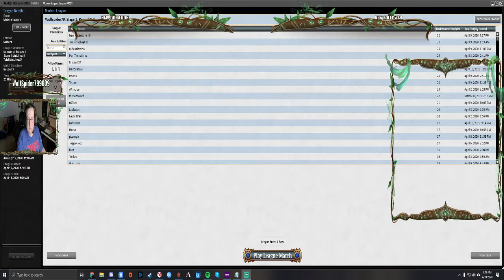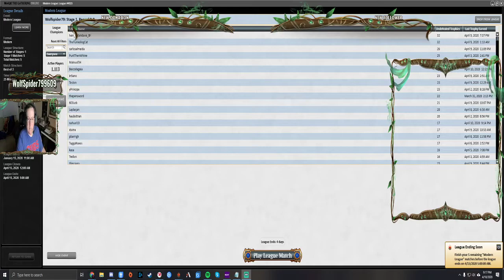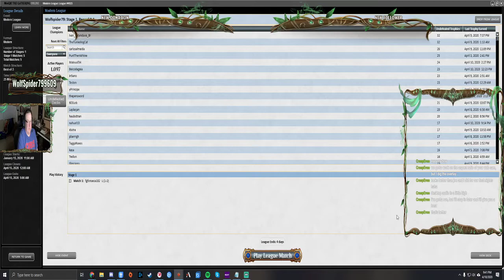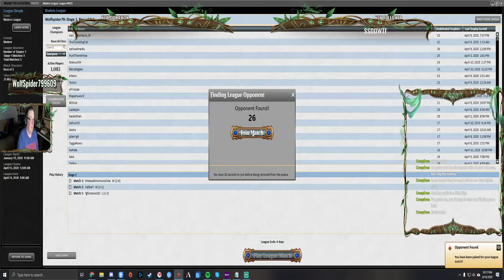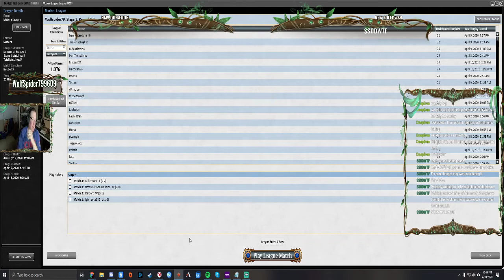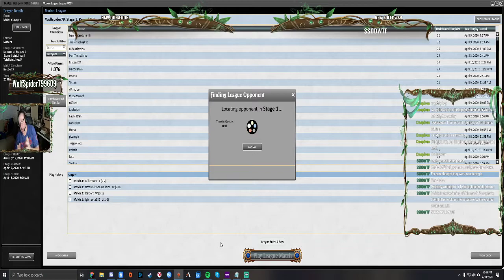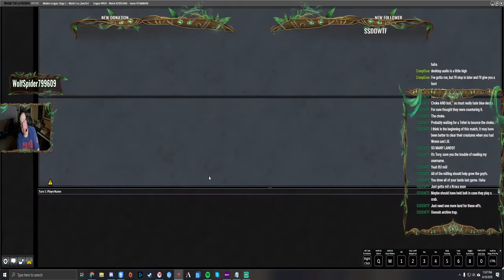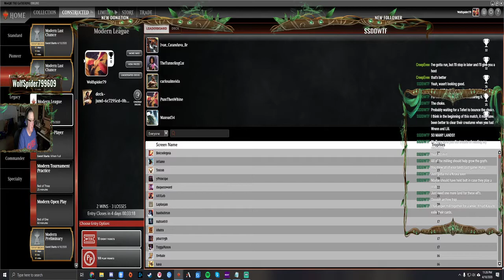[Modern] Jund, First MGTO Stream Had a Lot of Fun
First time streaming MTGO and playing my favorite deck Jund.